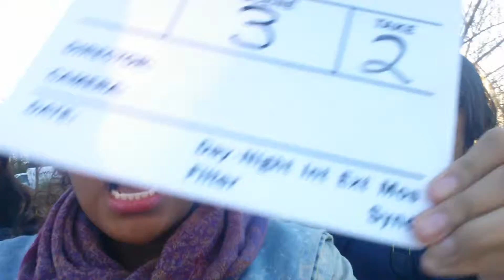That's A Wrap Unless You're Trying to Battle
That a wrap for GENIUS. Check out the final Public Service Announcement Short Film of the B Mor PSA Series coming 2016. To get more updates on this project go